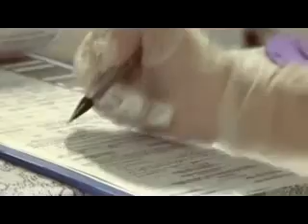HECTOR CATHY WEDD Title 1